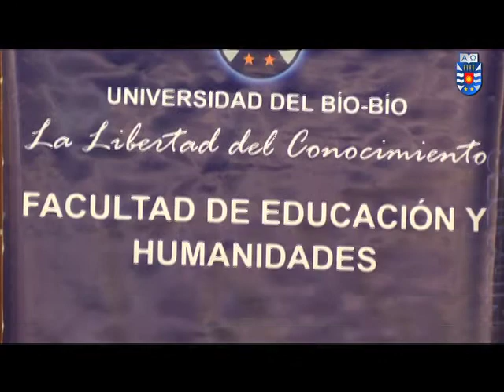Nuevos aires de la Historia de Chile llegaron hasta la UBB con Rafael Sagredo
En el marco de la inauguración del año académico de dicha carrera, el catedrático, reconocido por la publicación de obras como la Historia de la vida privada en Chile en tres tomos y Ciencia-Mundo, Orden republicano, arte y nación en América, visitó la Universidad.